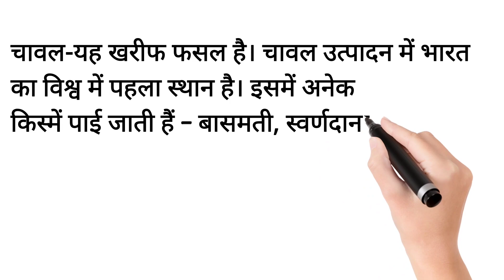चावल कि फसल के बारे में